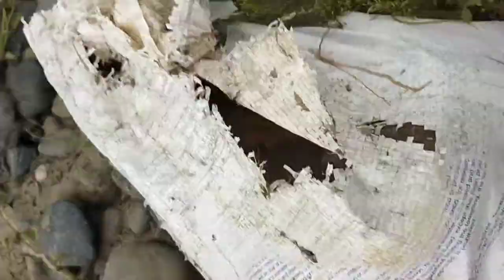Rescued frog from an old sack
Poor injured animal rescue 😥😢☹️